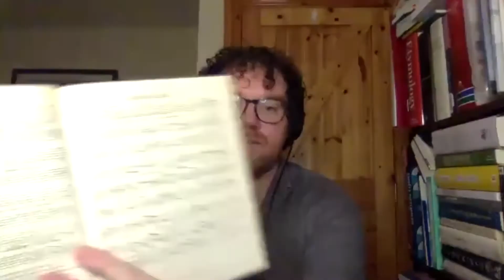EP 23 Pádraig Ó Tuama: Poetry and Social Media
Pádraig Ó Tuama is a Poet, activist, theologian and much more. He is a gentle, yet bold presence. His poetry podcast, Poetry Unbound is released through On Being and he also hosts the Corrymeela Podcast, a recent episode of which is a conversation with U2's the Edge. We discuss issues around poetry, prayer, social media.